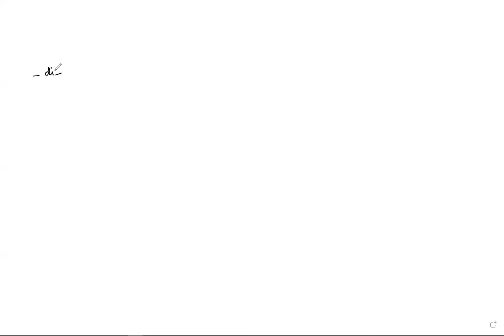Introduction à la notion de vecteur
Pour une meilleure lisibilité, je vous conseille de visionner les vidéos en HD . J'ai fait des Playlists, par exemple "Terminale Spécialité", "TI" pour l'utilisation de votre calculatrice, "Suites", etc...  qui vous permettront de localiser plus vite les vidéos pouvant vous intéresser.